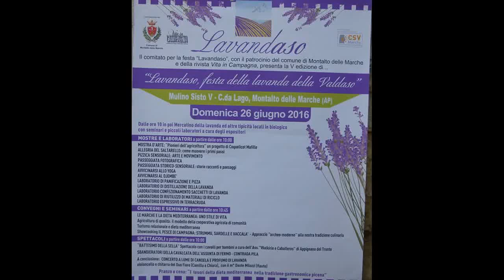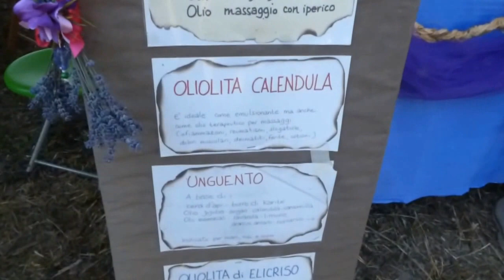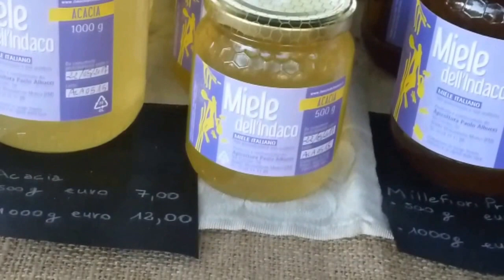Lavandaso 2016 al Mulino di Sisto V di Montalto Marche (manortiz)